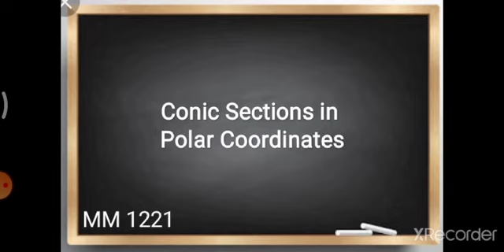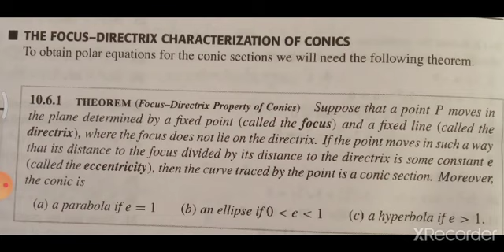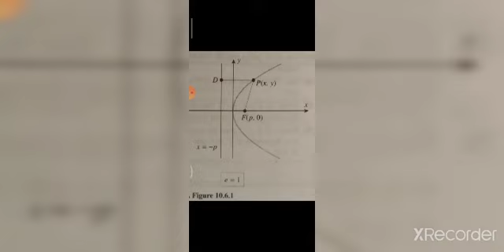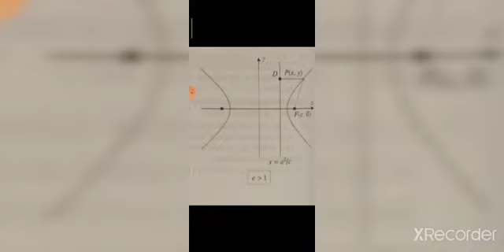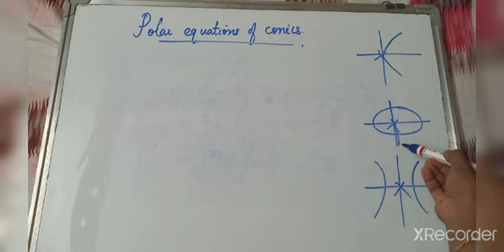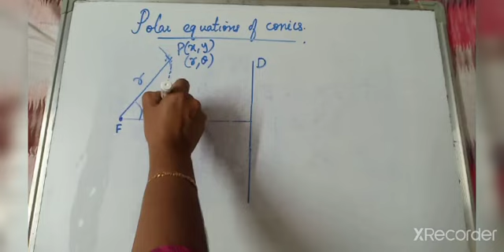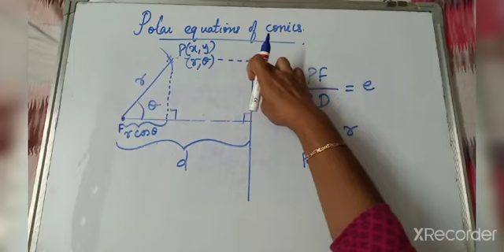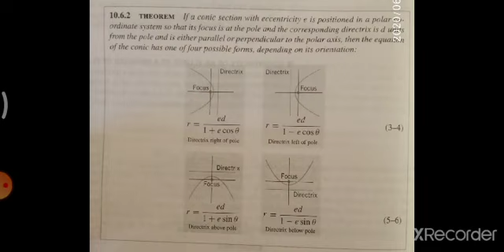Conic Sections in Polar Coordinates